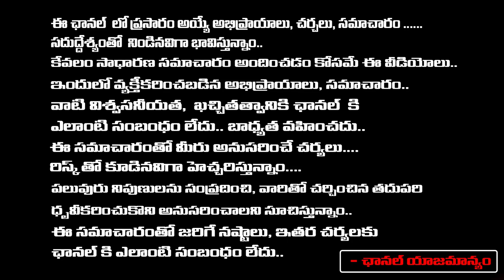Senior Journalist Daamu Balaji About Chevella issue matter | Praveen | Mamatha | First Telugu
Senior Journalist Daamu Balaji About Chevella issue matter | Praveen | Mamatha | Red TV Talkies